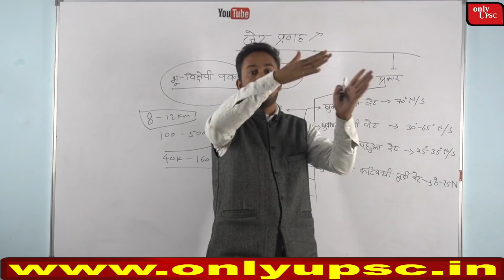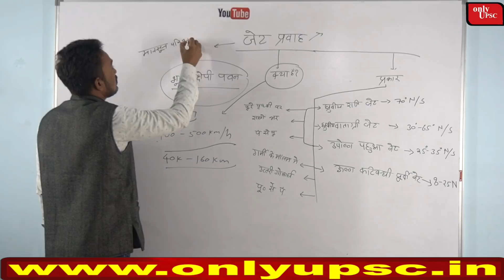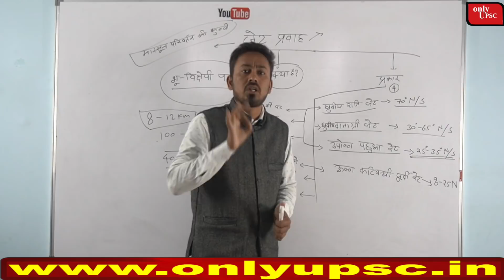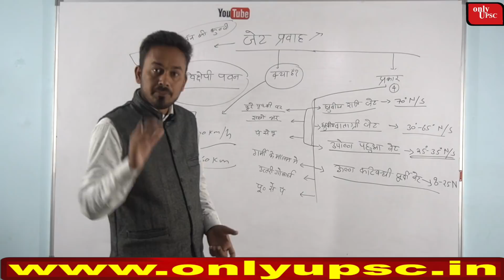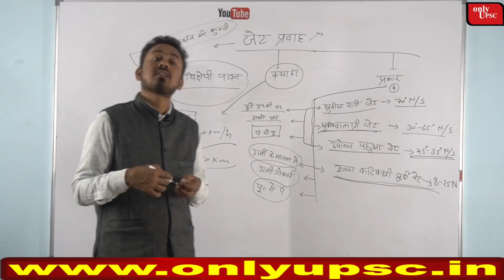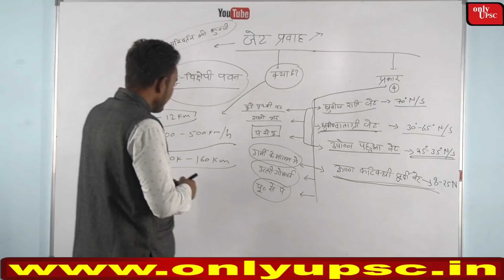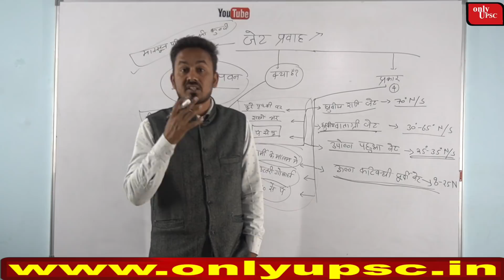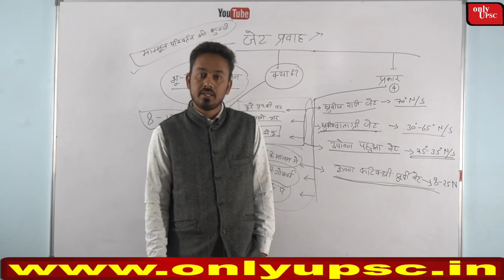UPSC CSE 2021 GEOGRAPHY(भूगोल) -class-20 Jet Stream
About video -

Social link -